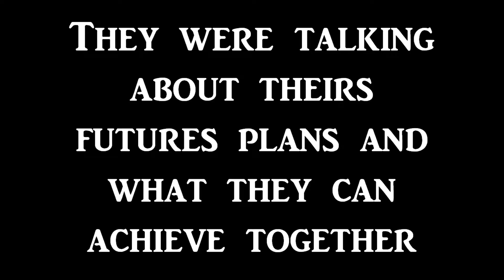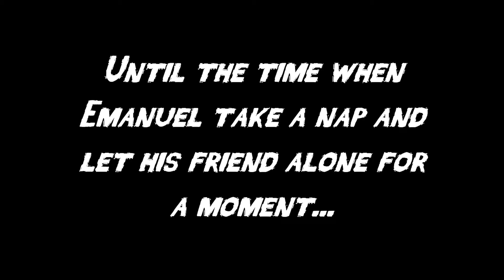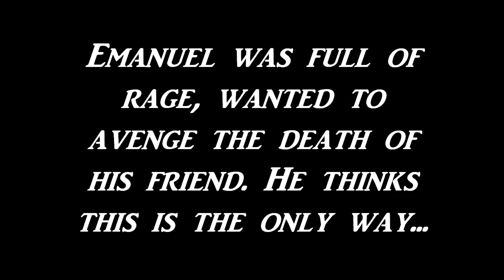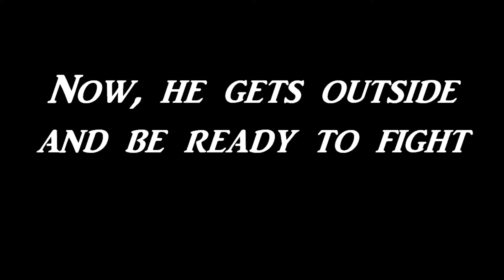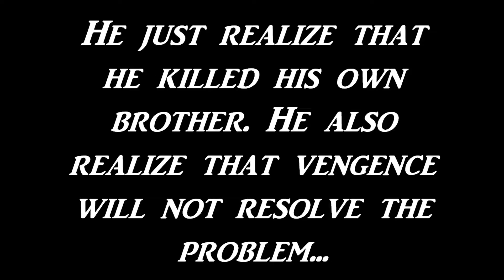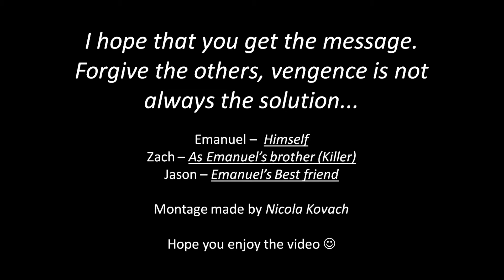Projet de groupe Emmanuel,Jason,Zach and Nic